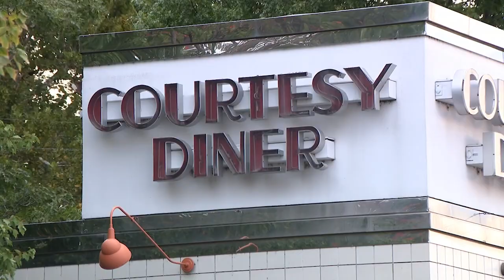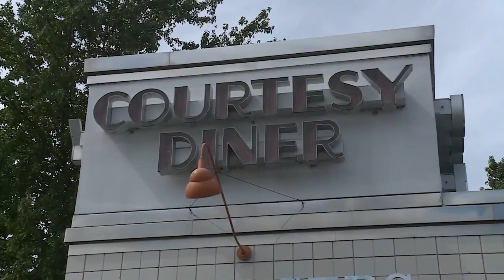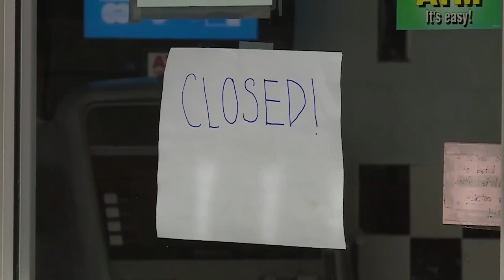Why You Should Never Visit St Louis